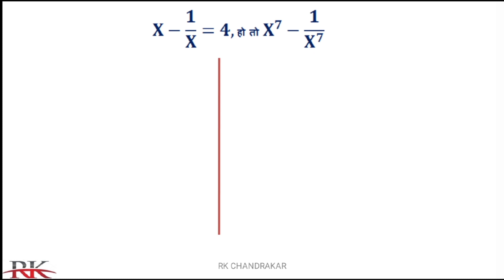भाग 2-बीजगणित सूत्रों के आधार पर सरलीकरण|| Algebra Formula’s Questions With Shortcut Tricks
इस Video  हम बीजगणित सूत्रों के आधार पर सरलीकरण भाग-2||Simplification Based On Algebra Formula’s With Shortcut Tricks को  पढेंगें जो कि advance maths के अत्यंत महत्वपूर्ण अध्याय है।

इस Video को देखकर आप आसानी से बीजगणित सूत्रों के आधार पर सरलीकरण||Simplification Based On Algebra Formula’s With Shortcut Tricks, के प्रश्नों को हल करना सीख पाएंगे, शॉर्टकट विधि के साथ जो सभी कॉम्पिटिशन exam के लिए बहुत ही important topic हैं, जैसे ssc, railway, Bank,vyapam, psc इत्यादि||